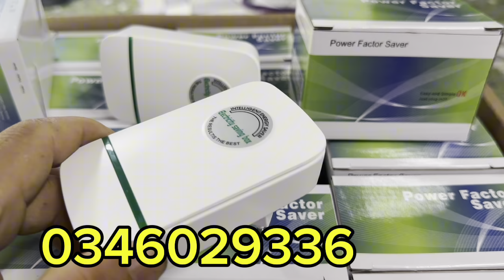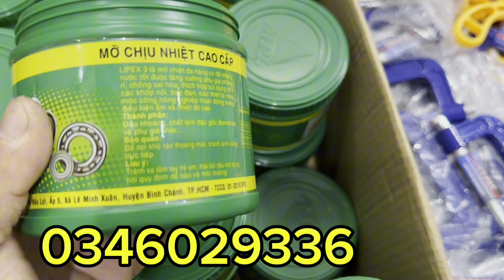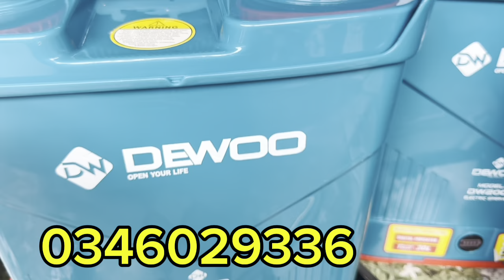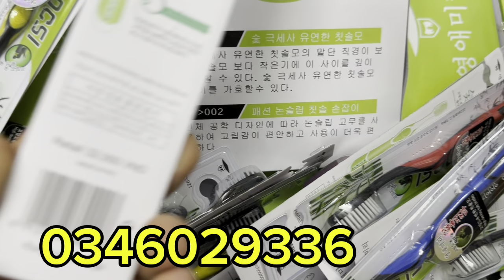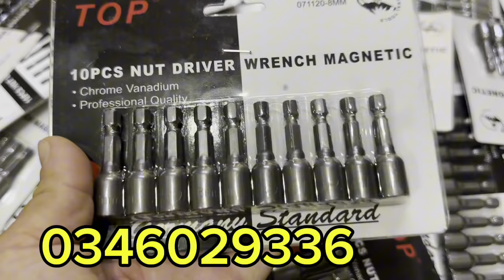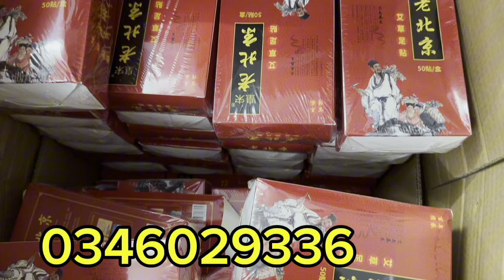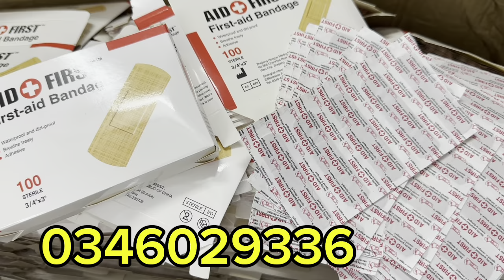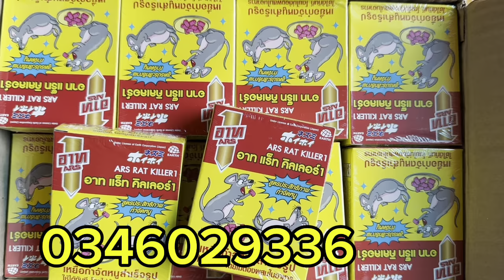Thanh lý kịch nóc, sập sàn lô hàng đầu búa, đèn led nháy, đèn năng lượng, máy mài khuôn, dây xích…vv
Máy Xây Dựng Tấn Phúc: Chuyên phân phối các loại máy móc cầm tay, thiết bị gia đình, đồ gia dụng giá rẻ, dụng cụ sửa chữa, đồ dùng thông minh…
Nồi cơm điện, ấm siêu tốc, đèn năng lượng, quạt pin, đèn nháy, ổ cắm điện, dây điện,...
Tô vít, kìm bấm, mũi khoan tháp, đồng hồ vạn năng, mỏ lết, kìm mổ quạ, bút thử điện, mỏ lết răng...